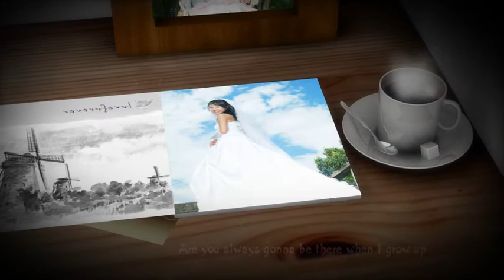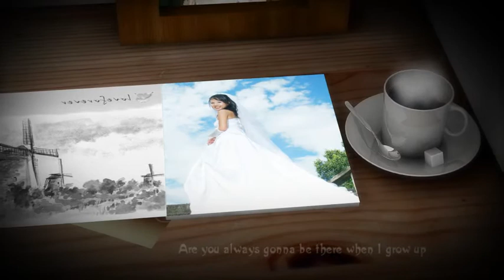Crystal Brides Penang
Artistic Creation~~特出的設計
Crystal Brides has been a very well-known bridal house for its artistic creativity in photography , gown desgining and overall personality image design.

Most Elegant and Comfortable Environment~~ 舒適與高雅的環境
Our extravagant bridal house design in Prai, Butterworth and Penang Island are very classic yet unique interior desigining and the artistic feel of our photography studio definitely makes you feel special and having the best bridal house in town to have your most beautiful picture taken and designed.

Professional Photography and Extensive Services~~專業攝影隊
We are very professional in wedding photography, children portraits, personal portraits, family portraits , graduation photography and event photography. Our services extended in providing wedding reception decoration and also as personality image and consultant.

Most advanced Digital System and Equipments~~專業攝影隊
Our professional photographers will capture the most beautiful photography in the best manner and always keep updated using the most advanced digital system , technologies and equipments for the very best results.

Most Satisfying Customer Service~~顧客為先的服務
Crystal Brides have wide range of specially designed gowns, accessories, professional photography styles, extensive services and multiple photography packages to choose and to meet everyone's requirements. Our friendly and experienced consultants will study your requirement and asist in fullfilling your wish to make your special day the most remorable day !

Seeing Is Believing ! Come and See For Youself ...